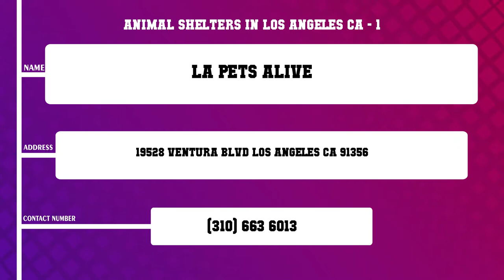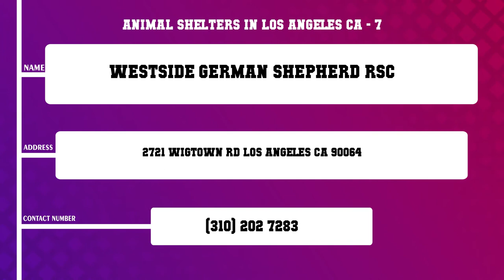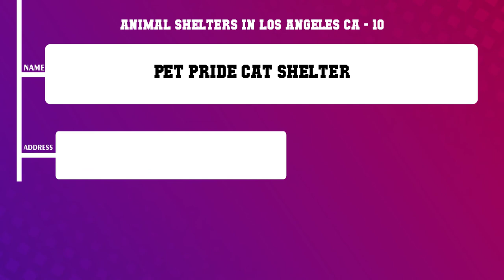Top 10 Animal Shelters in Los Angeles, CA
Top 10 Animal Shelters in Los Angeles, Most popular Animal Shelters in Los Angeles, CA, What are 10 best Animal Shelters in Los Angeles City?

List of Business/Service Listed in this Video related to Animal Shelters:
LA Pets Alive
Paws L A
Tails of the City Rescue
Pardis Shelter
Best Friends Animal Society
Molly s Mutts Meows
Westside German Shepherd Rsc
L A Department of Animal Services
Atlanta Humane Society
Pet Pride Cat Shelter

Content of this Video:
10 Most Famous Animal Shelters in Los Angeles CA
Best 10 Animal Shelters located near Los Angeles
Los Angeles Top Business related to Animal Shelters